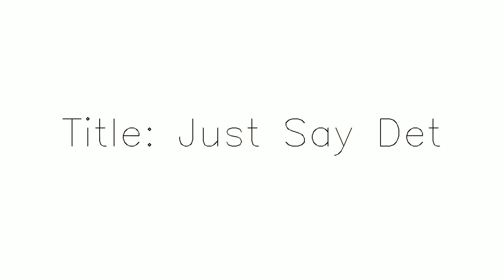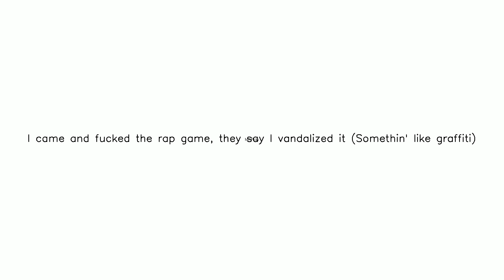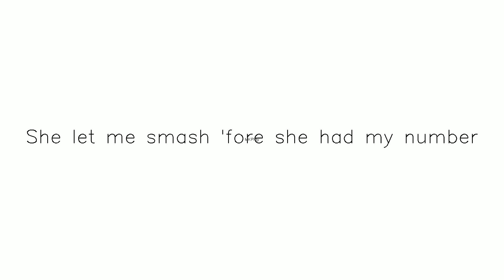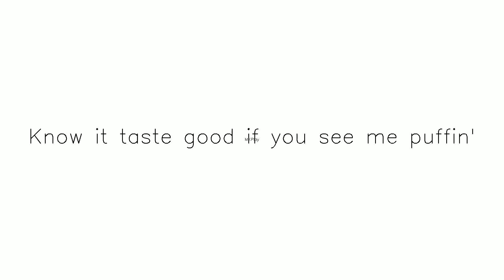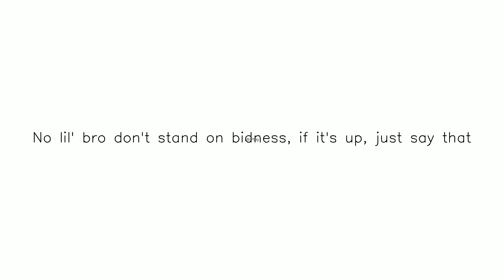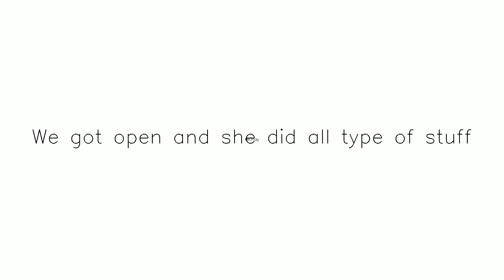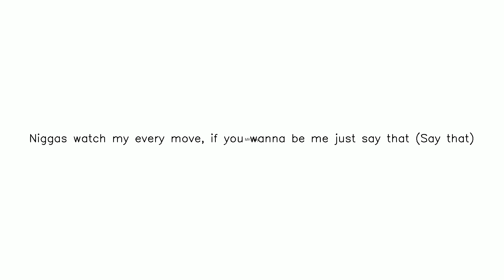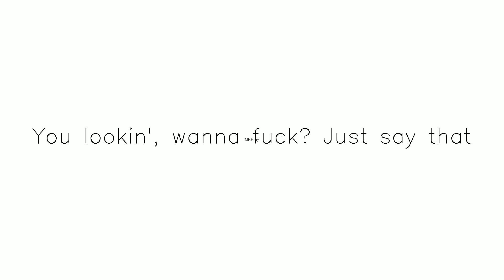Title Just Say Det yt temp | Subscribe & share Subscribe,Like and Share